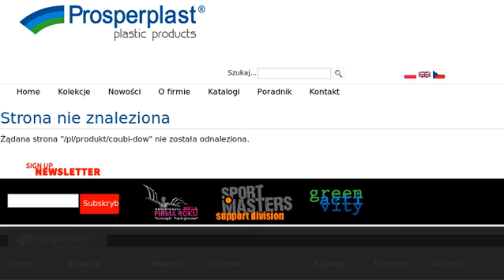Doniczka storczykowa Coubi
Prosperplast